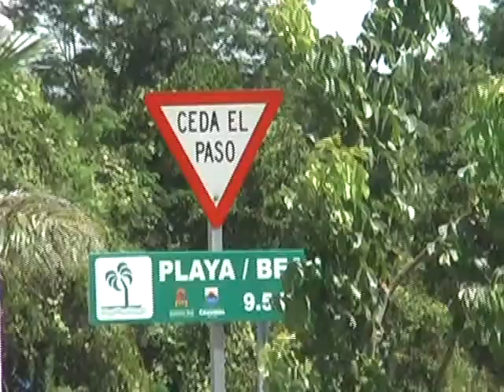DOMINGO VIVAS OSORIO.